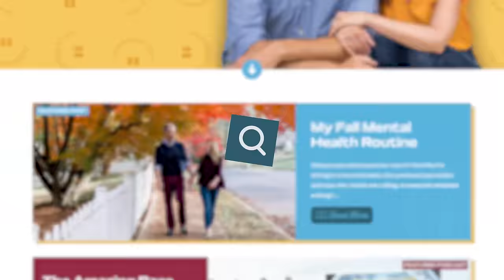Before My Kid Goes To Your House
You don't need to flip every water bottle you see...